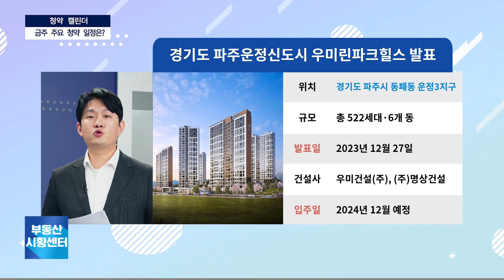부동산 시황센터 : 파주 운정신도시 우미린 파크힐스 :: 12월 5주 '청약캘린더'